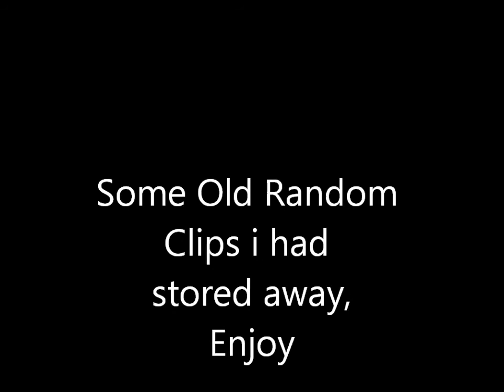SCRAPS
Some old random footage i had on the pc, gotta get rid of